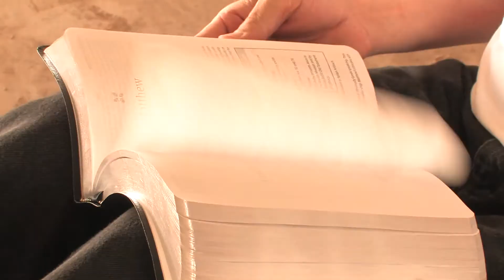The Final Contract Official Trailer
Don't miss this movie! November 14-17  7:00pm. $7.50 Ultra Star Cinemas in Scottsdale.